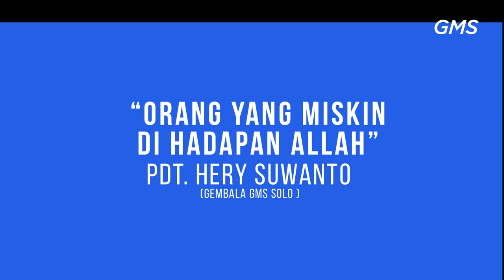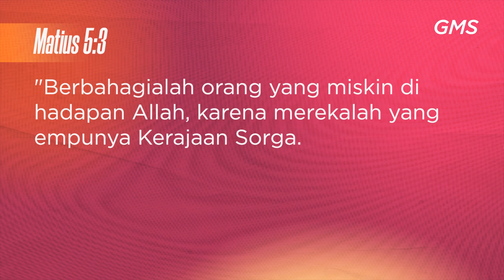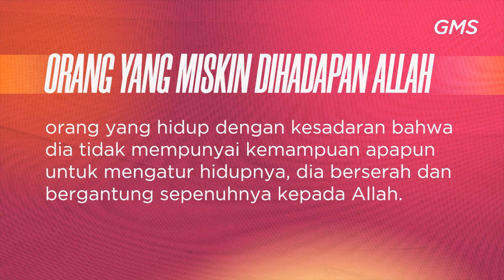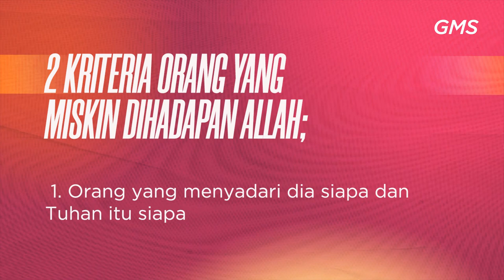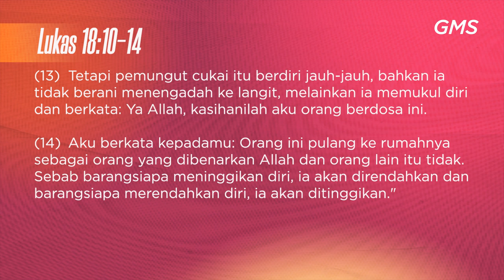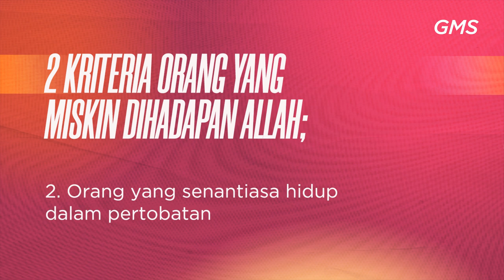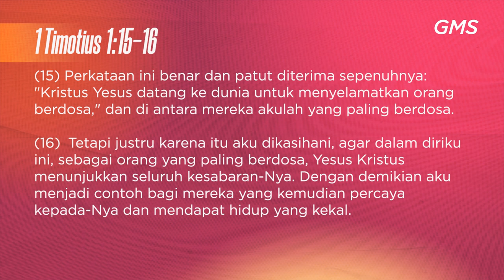GMS SOLO - ORANG YANG MISKIN DI MATA ALLAH - PDT HERY SUWANTO